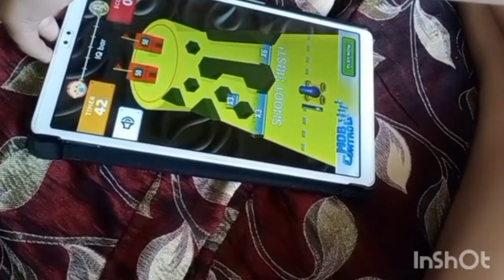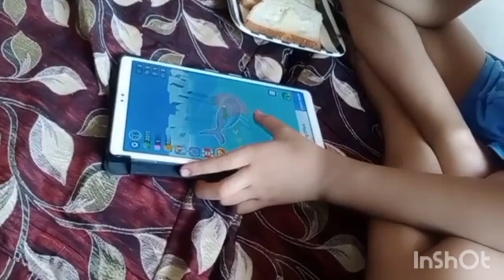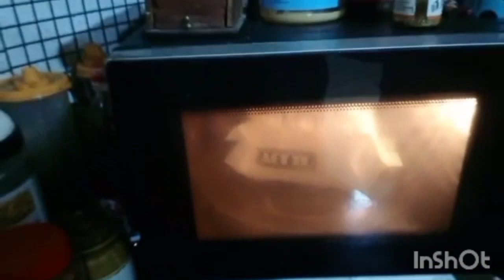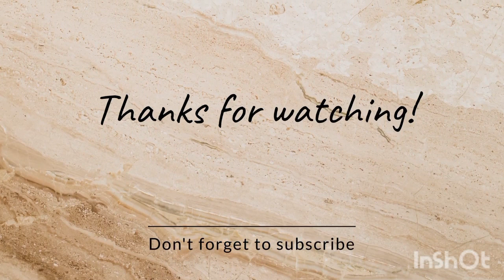KOI CREDIT NAHIN HAI 🥺||सब कुछ अच्छा करने के बाद भी कोई भलाई नहीं है || MANORMA SOROUT VLOGS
HELLO EVERYONE HOW ARE YOU FRIENDS 🥰🥰
SO TODAY'S VIDEO TOPIC IS KOI CREDIT NAHIN LADIES KO 🥺
SO WATCH THIS VIDEO RIGHT NOW
LINKS
FACEBOOK  @MANORMA SOROUT MANU
Koi credit nahin
Daily routine
Manorma sorout